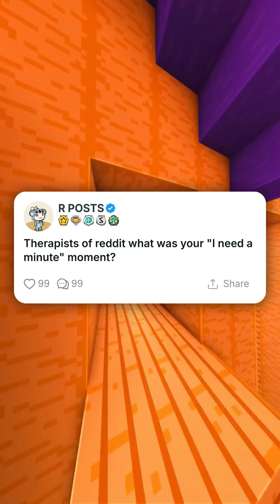Therapists, what was your "I need a minute" moment? r/Askreddit